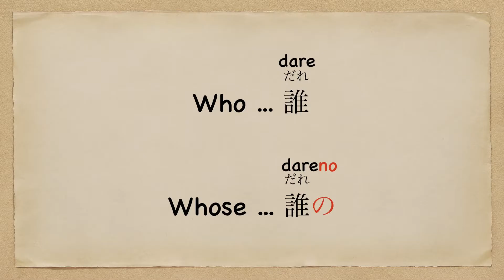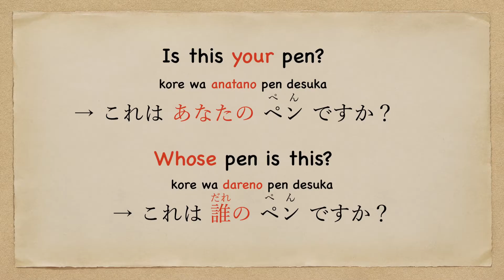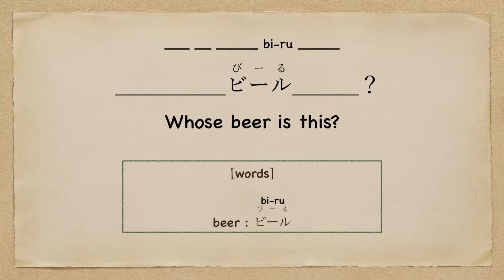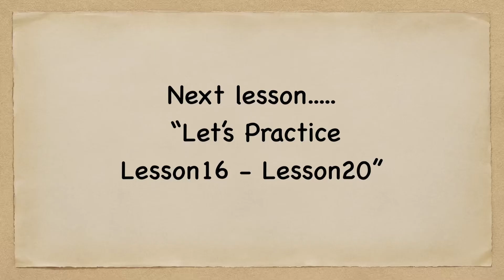22.【Whose book is this?】Japanese Lesson20